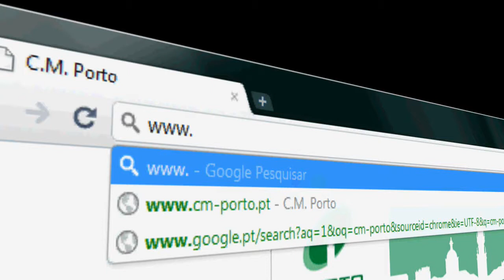Visitporto.travel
Porto is one of the oldest tourist destinations in Europe and benefits from a privileged geographic location, complemented by a modern transport and communications network. The richness of its monumental and artistic heritage, Port Wine, numerous leisure facilities and its cultural attractions invite you to visit this contemporary and inspired city well-known for its hospitality.